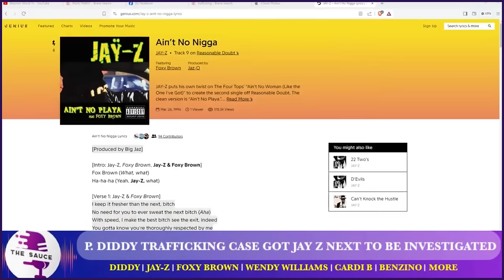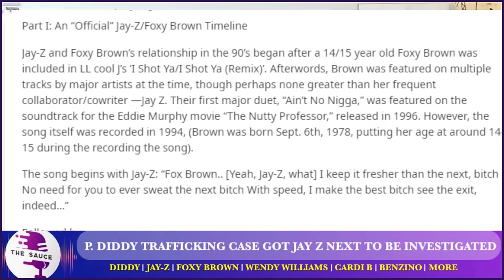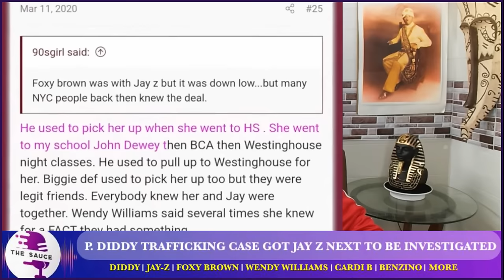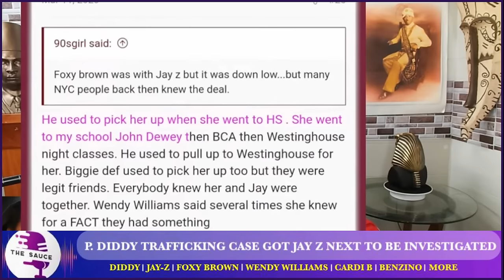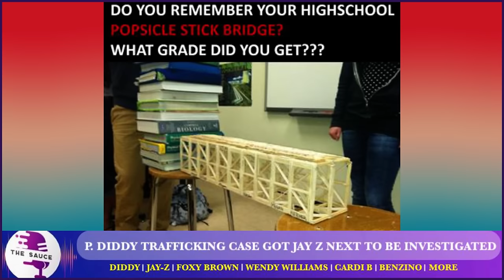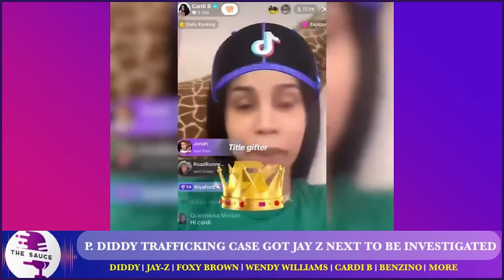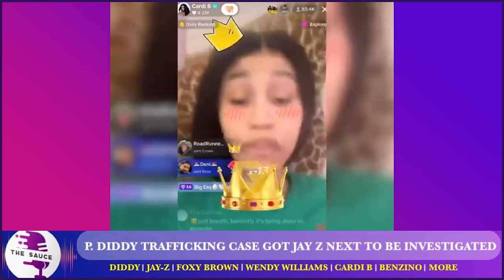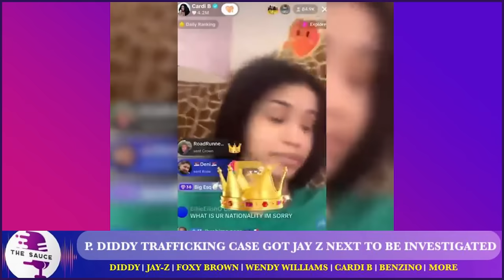Diddy FINALLY COMES OUT With A Message After Home Raid And Then This HAPPENED, Jay-Z In TR0UBLE TOO